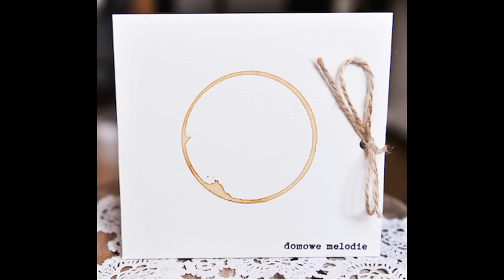Domowe Melodie - Tato